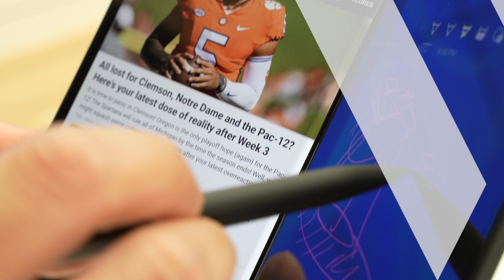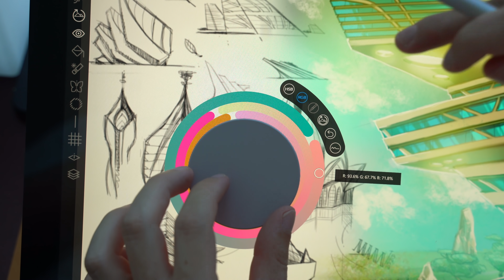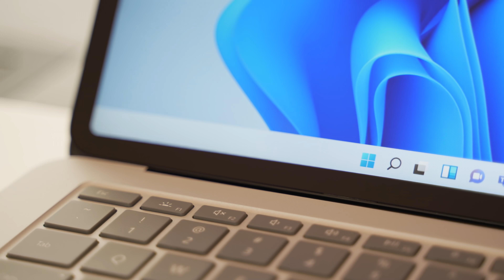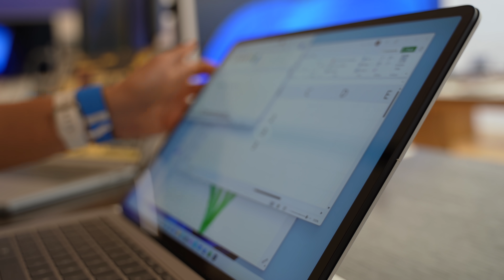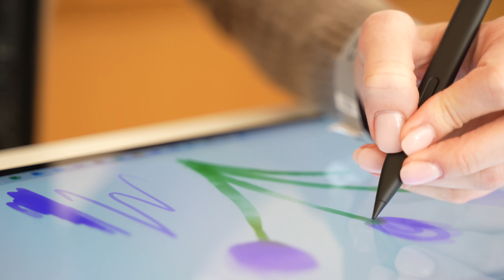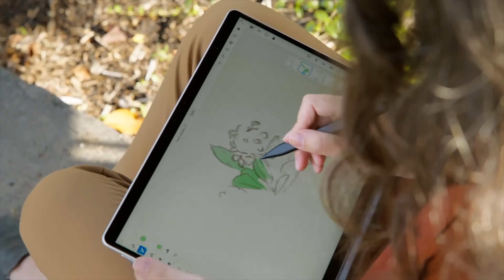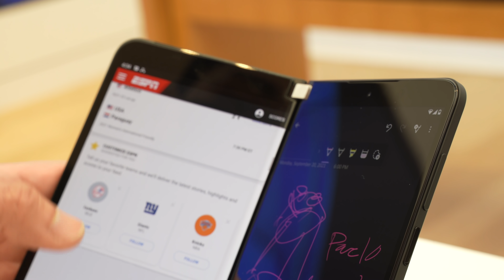¡Pruebo el nuevo Surface Duo 2! | Microsoft Event 2021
Microsoft ha presentado su nueva gama de Surface entre los que están el nuevo Laptop Studio y Duo 2, el teléfono plegable y...¡He podido probarlos! Y además, una renovación del Surface Pro 8, Pro X y Go 3.

- little STALKER-